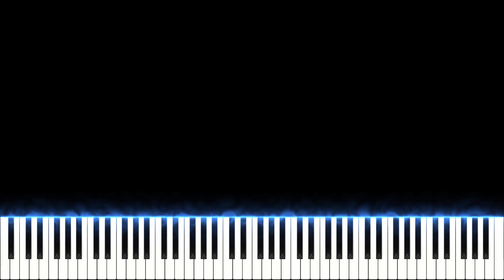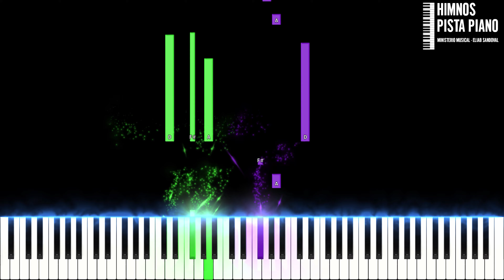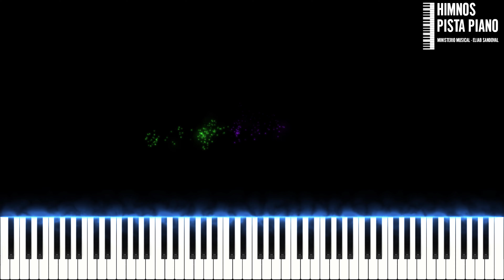HIMNO 299 - Hay vida en mirar | Easy Piano Tutorial + Partitura